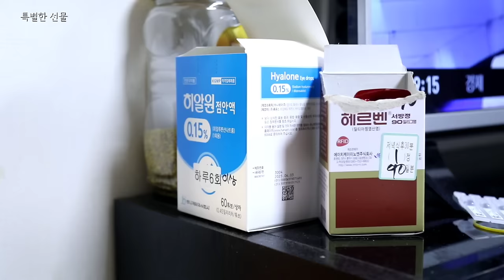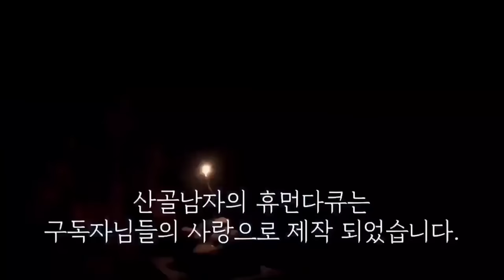제게 박스 보내신분!! 많은 사람한테 공개하겠습니다.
다가오는 설 명절을 맞이해서 산골남자tv 채널에서 구독자님을 위한 명절 선물을 소개해 드립니다. 건강식품 구전녹용인데요.

송해, 임영웅 등 유명한 분들이 광고하신 제품이라 신뢰있는 제품이고 구전녹용 홈페이지에 달린 수 많은 구매후기 확인하셔도 검증된 제품입니다. 무엇보다 산골남자tv가 추천하는 제품입니다^^

특별이 산골남자tv 구독자님들을 위해 전 제품 20% 할인 이벤트를 준비했습니다. 구전녹용 홈페이지 회원 가입 시, 추천인 아이디 san 필수 입력해야 20% 할인 쿠폼 발행됩니다! 다가오는 설 명절에 부모님과 지인께 건강한 선물 준비하세요!

STEP 3. 회원 가입 완료 후 하단의 ‘제품구매 하기’ 버튼을 누르고 20% 할인 가격에 구매

*구매 방법2*
온라인 결제가 힘드신 분은 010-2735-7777(구전녹용 판매 전용 번호)로 문자 주문

*구매 혜택 이벤트
1) 30만원 이상 구매 시, 구전녹용 순(10포)+구전녹용 모델 손수건+포토카드 1세트 증정
2) 50만원 이상 구매 시, 구전녹용 순(30포)+구전녹용 모델 손수건+포토카드 2세트 증정